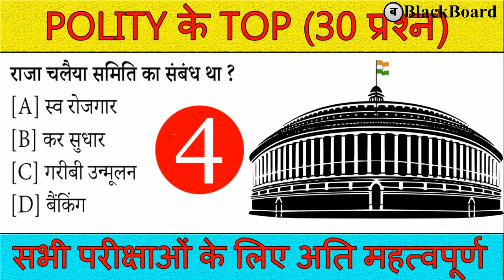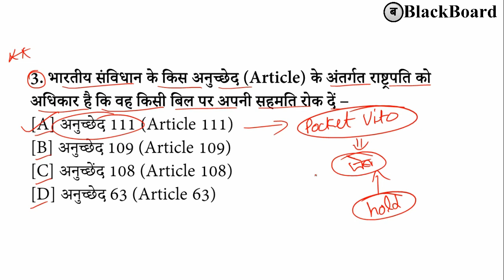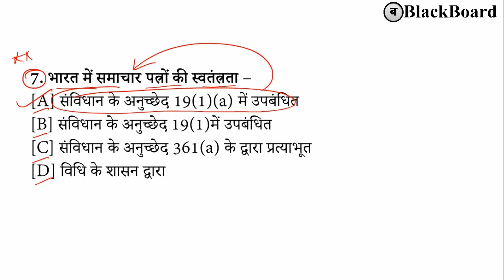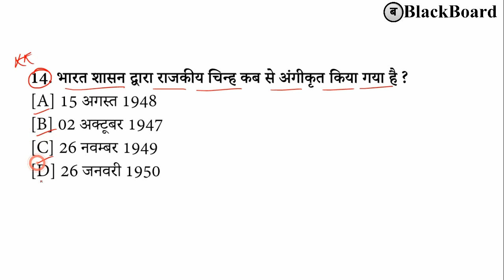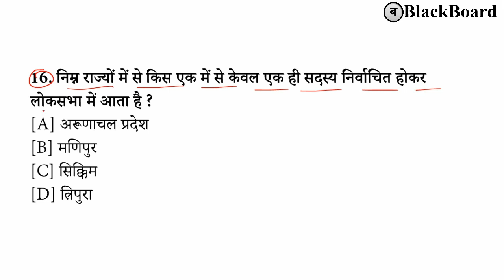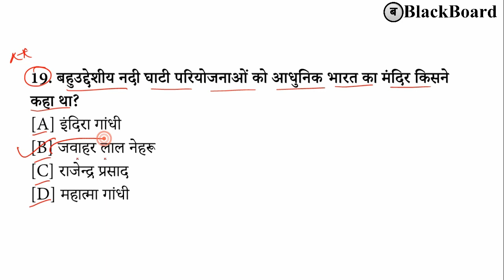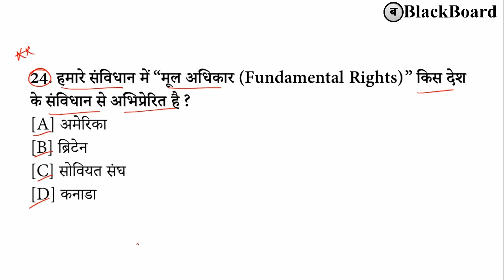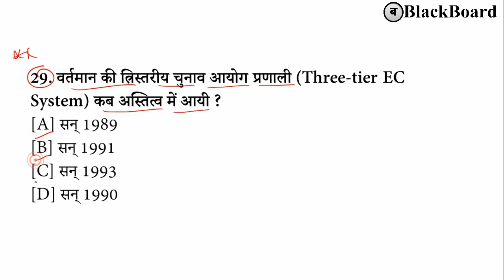भारतीय राजव्यवस्था के महत्वपूर्ण प्रश्न #4 | polity mcq questions in hindi | blackboard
UP विशेष GK ( सामान्य ज्ञान ) के सभी विडियो देखने के लिए इस लिंक पर क्लिक करें –

Thanking you